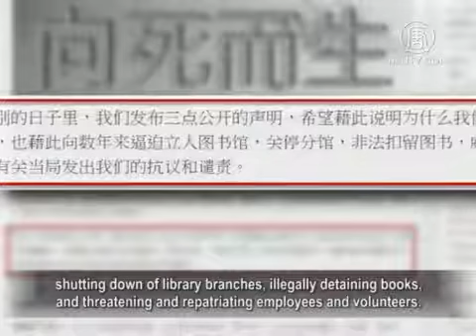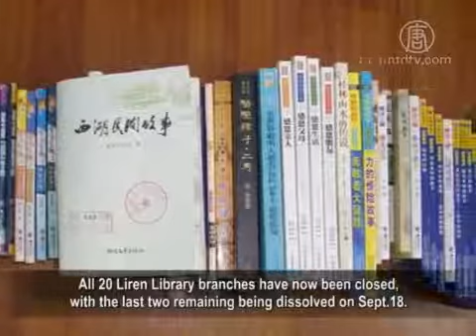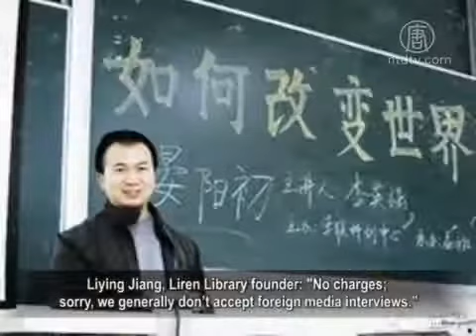CCP Forces Closures of NGO Liren Libraries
The Liren Village Library Board—China's non-government
organization (NGO)—recently issued an open letter that said,
the library would close down, due to long-term harassment
and pressure from the Chinese Communist Party (CCP).
What kind of suppression did Liren Library suffer?
And why does the CCP suppress a non-profit organization?

Sept. 18—The Liren Village Library held a board meeting,
announcing that it would stop operating from that day.
It also issued an open letter condemning and protesting
against the CCP after years of suppression, including their
shutting down of library branches, illegally detaining books,
and threatening and repatriating employees and volunteers.

The open letter stated that in 2011, Liren Library began
facing tremendous pressure, which caused multiple branches
to close or relocate, since 2012 the severity had worsened.

The authorities frequently put pressure on the landlord,
installed cameras across the library and even utilized
underhanded means to threaten them, so that by 2013,
eight branches had been forced to close.

In June this year, the library's information platform
and its recruitment and fundraising channels were closed.
In September, all Liren library branches were investigated,
and even though the inspection returned no results,
local library partners were forced to cut off their partnerships.

Since Sept. 4, all branches of Liren Library across China
have been forced to shut down, within a matter of 10 days.

Henan's Zhang Guodong branch was located at the house of
Zhang Dajun—one of the founders of Liren Library.
After it was banned by the local Civil Affairs Bureau,
the local government sent its volunteers home
and more than 10,000 books were illegally removed.

All 20 Liren Library branches have now been closed,
with the last two remaining being dissolved on Sept.18.

Asiaweek director, Huang Jinqiu: "As an NGO library,
they help spread knowledge and truth to people."
"Official libraries mainly filter the truth, distort history,
and instill the concept of contradiction and fighting,
according to the CCP's ideology of struggle."

"The closures of the NGO libraries proves such weaknesses:
first—the CCP's fear of losing control over its brainwashing,
and second—its fear of civil activities."

Zhu Xinxin, former editor, Hebei People's Broadcasting:
"This only gives us a better understanding of the CCP's
hypocritical nature so we won't have any misconceptions;
we should take initiative to fight for our rights, otherwise
our rights will be taken away one by one
and our life privileges will become increasingly diminished."

Liren Village Library was founded in 2007 by Li Yuingqiang
—a Beijing University master's graduate—and his friends.
They saw a lack of culture in Chinese communities
and dedicated themselves to setting up libraries in rural areas.
In seven years, they had set up 22 branches in 12 provinces;
they were welcomed in areas with poor cultural heritage.

Zhu Xinxin: "Libraries are important for public welfare
and the government should support this system;
it shouldn't be a monopoly and library content shouldn't be
interfered with—that's cultural tyranny."
"The authorities only try to fool people, causing a lack of
basic knowledge throughout society and repressing people's
innovation; so China has a lot of scientists and intellectuals,
but there's little originality."

Liren Library says, since it opened, it had never applied for
foreign funding and rarely received foreign financial support
so as to avoid being framed; it was also totally transparent
financially—the CCP's suppression is just immoral.

Radio France Internationale reported that, one media who'd
wanted to interview Liren Library had been stopped by
the provincial propaganda department, who called the library
a "foreign reactionary" and a "national security threat."

Liren Library founder Li Yingqiang still can't accept
foreign media interviews and has refused to say
whether the authorities have any charges against the library.

Liying Jiang, Liren Library founder: "No charges;
sorry, we generally don't accept foreign media interviews."
"I really want to thank you, but for these kind of things,
there's no solution; I have no expectations."

Liren Library founders had hoped to bring real changes
to rural education and culture in the countryside
within 30-50 years; but that hope now seems unachievable.